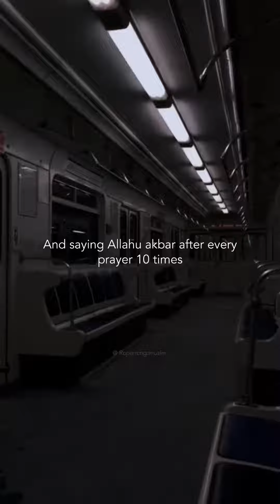Share 👆& follow for more🤍